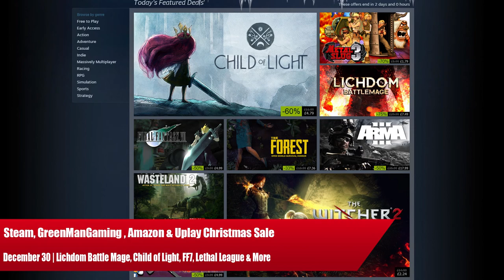Steam GreenManGaming Amazon & Uplay Christmas Sale December 30 | Best Games